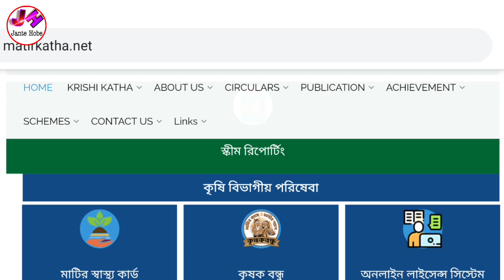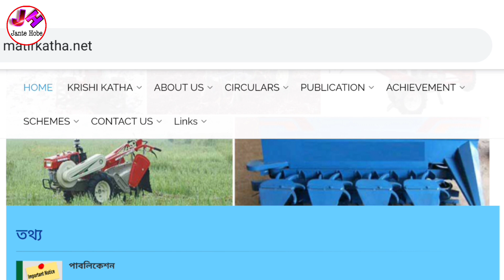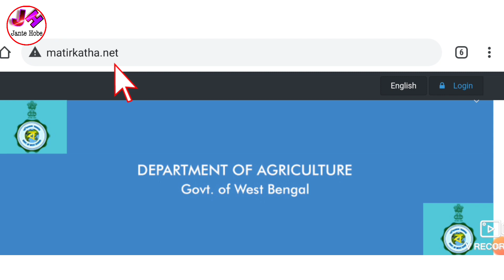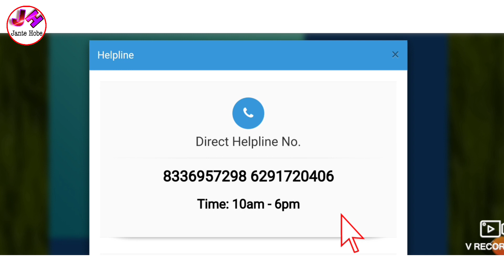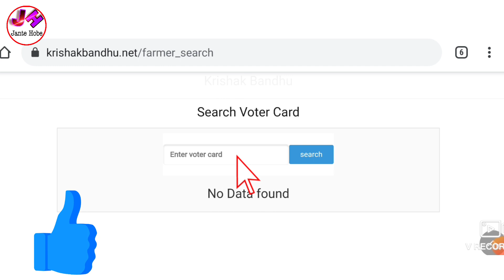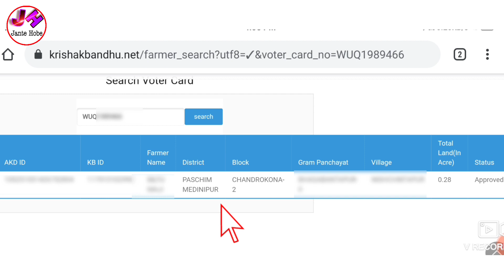কৃষকবন্ধু প্রকল্পে টাকা পাচ্ছেন না,আবেদনের স্টেটাস চেক করুন । krishak bandhu status check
নমস্কার,সকলকে স্বাগত জানাই আপনাদের ইউবটুব চ্যানেল "জানতে হবে" তে। এই চ্যানেলে আপনারা প্রতিদিন সরকারি খবর, চাকরির খবর, বিভিন্ন প্রকল্প, ফর্ম ফিলাপ, টেকনোলজি সংক্রান্ত খবর, বিভিন্ন অফার ও আপডেট, অ্যপ সংক্রান্ত খবর ইত্যাদি পেয়ে যাবেন । ভিডিও টি লাইক, শেয়ার ও কমেন্ট করতে ভুলবেন না।@JanteHobe1

☑️Topics Covered -

1)krishak bandhu status check
2)how to check krishak bandhu status
3)krishak bandhu application status
4)how to check krishak bandhu application status
5)krishak bandhu status